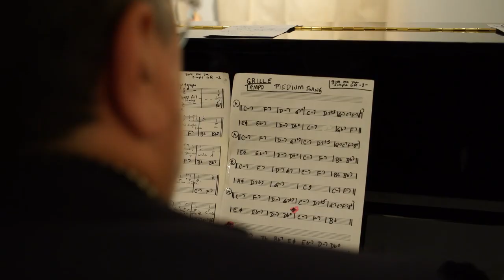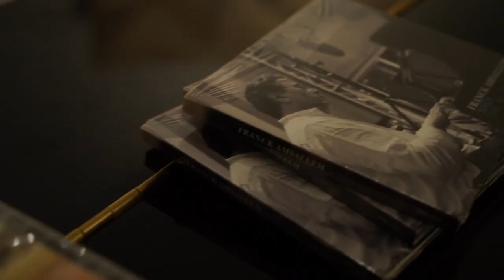concert jazz Duo Sara Lazarus Franck Amsallem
Singer Sara Lazarus & pianist Franck Amsallem performing "Diamonds are a girl's best friend" at a private concert in Paris on a hot 2019 summer night.